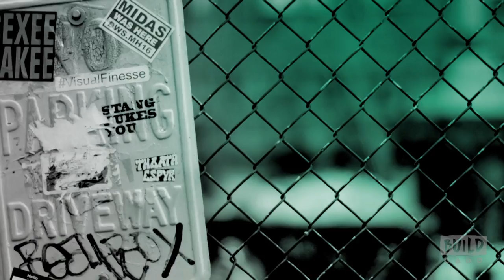Jeremy Burge Chats About "The Emoji Movie"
Emojis are an essential part of the modern zeitgeist, and Jeremy Burge is on a mission to obsessively document every single one. Join Jeremy Burge, founder of Emojipedia, creator of World Emoji Day and a member of the Unicode Emoji Subcommittee, as he comes to BUILD to celebrate "The Emoji Movie."